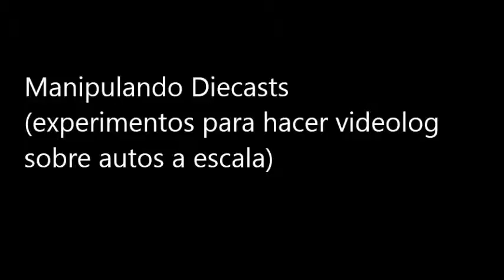Diecast Car Collection: Manipulando autos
Hoy estuve haciendo algunos experimentos, los cuales tenían por finalidad probar cómo me saldrían algunos Videoblogs sobre autos a escala... bueno, he aqui parte de ese resultado...